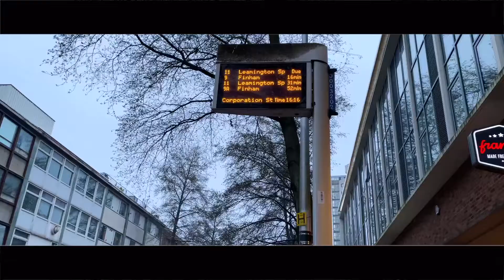A snowy day in Coventry 考文垂下雪的一天|英國🇬🇧vlog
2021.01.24 - 第一次看见考文垂下这么大的雪，之前都是下留不住的雪，想不到一起床就看到白茫茫的雪，从早上一直下到下午。听说这几年这里都没下过这么大的雪了。广东人值得纪念的一天～ 手都快冻僵了～